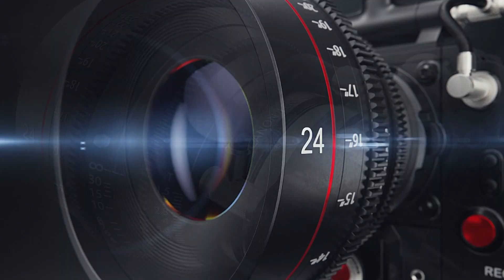Voleybolculardan Hakkari halkına çağrı [ 2022 © ]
Türkiye Voleybol Federasyonu Erkekler Liginde mücadele eden Hakkari Sportif Faaliyetler Kulübü Voleybol Takımı 11 Aralık Pazar Günü Gaziantep GKS Kulübü ile karşılaşacak. Haydi Hakkari takımını yalnız bırakma[ 2022 © ]